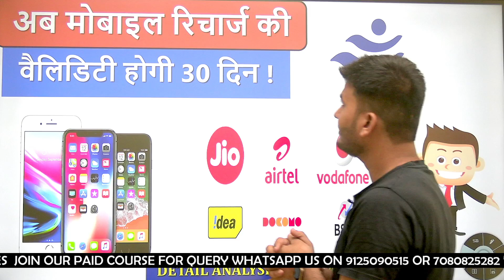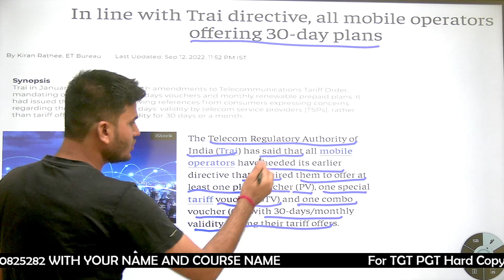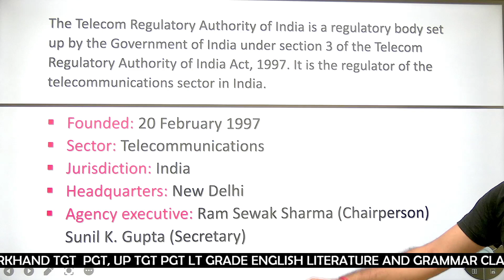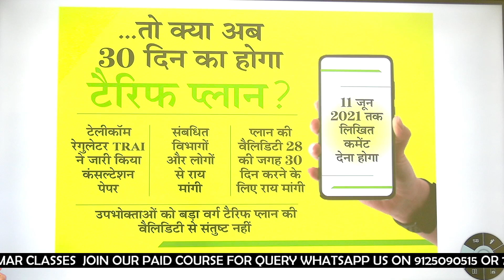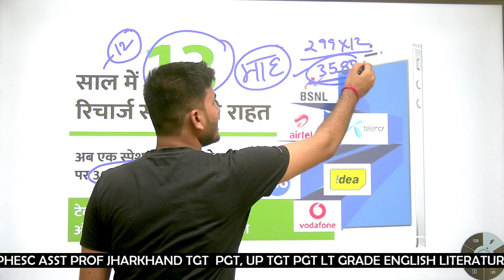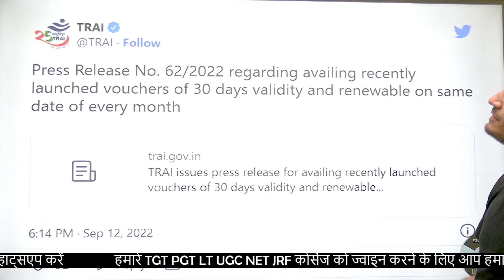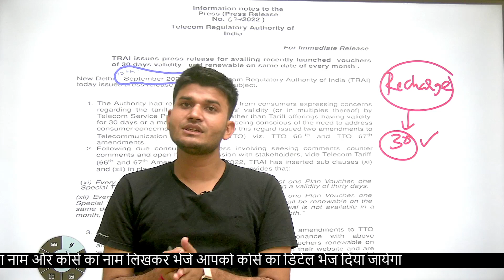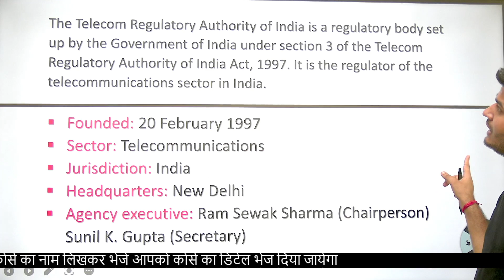अब मोबाइल रिचार्ज की वैलिडिटी होगी 30 दिन !|| DETAIL INFORMATION